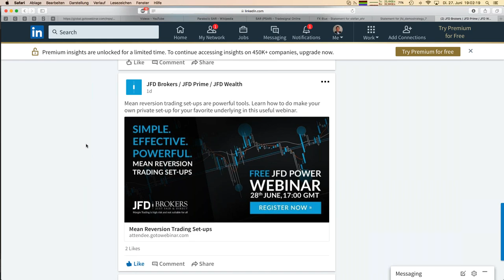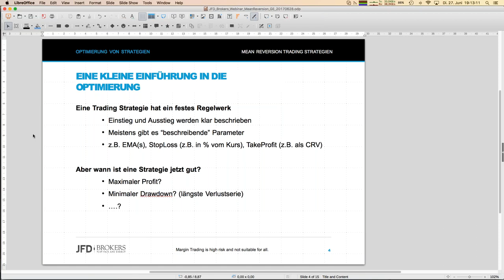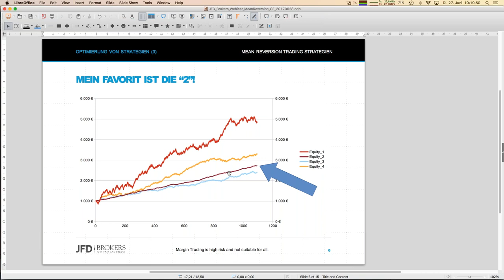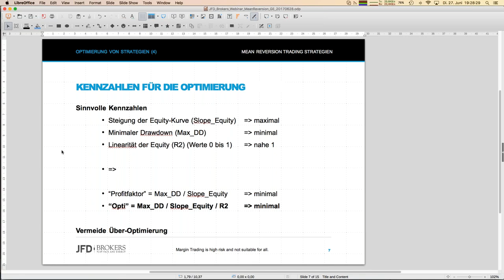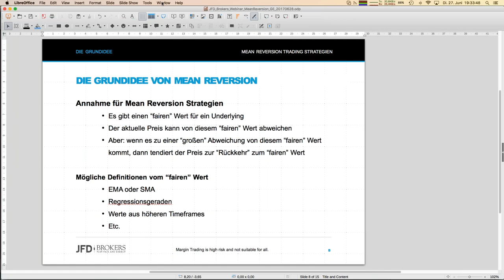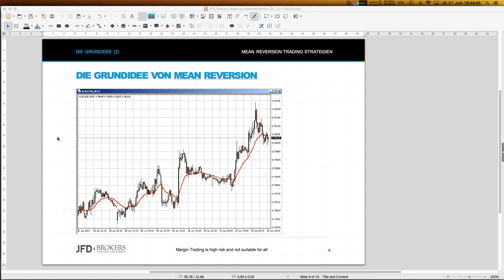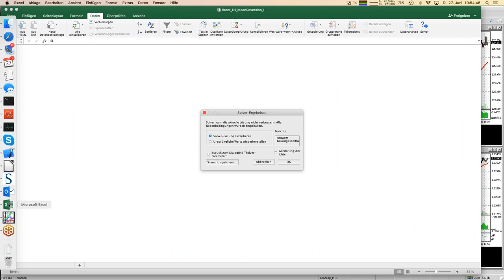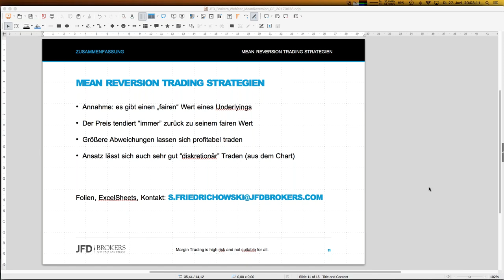Mean Reversion Trading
Trading Ansätze nach "Mean Reversion" sind ein proftables Werkzeug auch für den privaten Trader. Dieser Trading Ansatz kann sogar mit Excel beschrieben werden und führt zu erstaunlichen Resultaten. Erstellen auch Sie ihren persönlichen Mean Reversion Ansatz für Ihr Lieblings-Underlying. Wie man hier genau vorgeht, erfahren Sie in genau diesem Webinar.